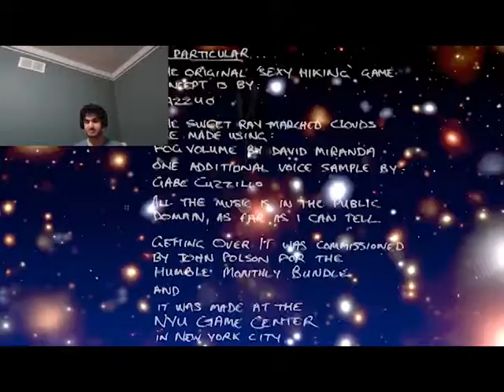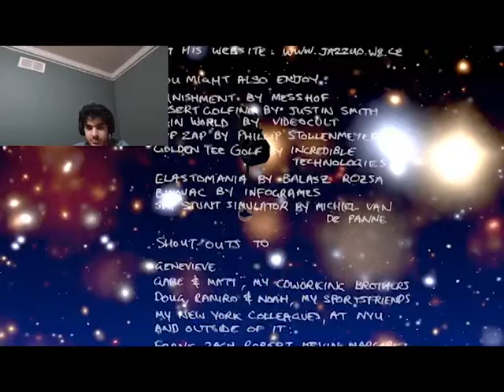THAT ENDING!!!| Getting Over It End